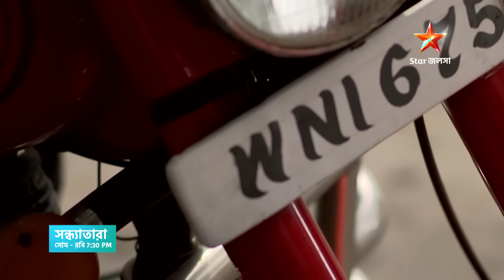অচেনা কলকাতা শহরে হারিয়ে গেল সন্ধ্যা। আদৌ কি পৌঁছতে পারবে তারার কাছে?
সন্ধ্যাতারা। সোম-রবি 7:30 PM